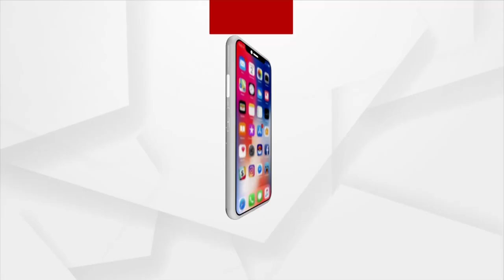Triranga Unfurls In Bahrain